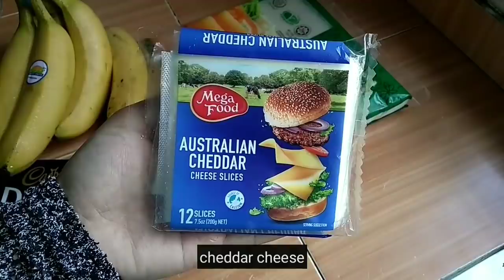Popia goreng inti Pisang Cadbury cheese | Piscok viral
Rasa teringin nak cuba makan popia Pisang Cadbury cheese jadi harini aku share sekali resepi Cara nak buat popia Pisang cheese ni , nanti korang boleh cuba ok

Resepi popia Pisang Cadbury cheese

2 biji Pisang berangan / emas
Coklat Cadbury / coklat beryl's milk
Kulit popia
Cheedar cheese

Cara penyedian

1- potong coklat kepada 2 petak kecil , potong Pisang & potong cheese kepada 4 bahagian
2- Cara balut , mula-mula letakkan cheese kemudian letakkan Pisang dan coklat akhir sekali lapiskan dengan cheese
3- lipat popia step by step tengok dekat video
4- Panaskan minyak dan goreng sampai garing

Resepi sos coklat

1/2 cawan susu cair / full cream
2 sudu serbuk Koko
Susu pekat manis ( ikut pada kemanisan masing-masing )

Masak atas api sampai coklat dan susu sebati

Dah siap !
Selamat mencuba